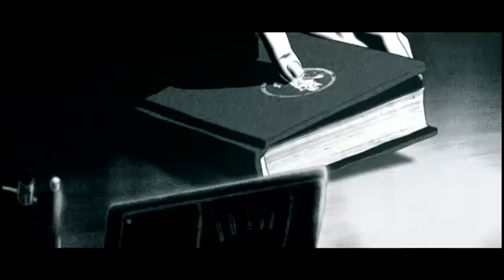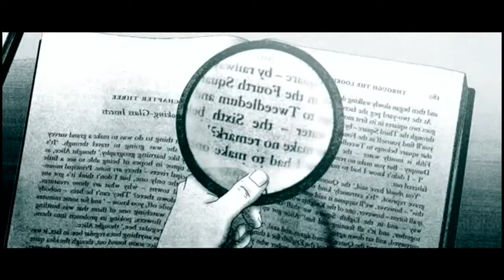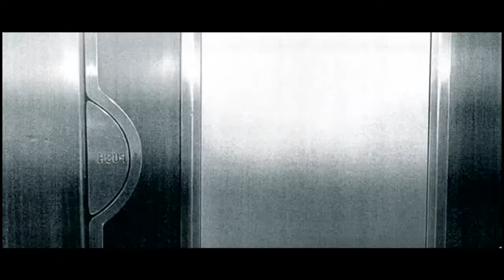The Animatrix - A Detective Story fandub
heyooooo! something a bit different here :) spent about a year on and off recording for this and mixing it! hope everything is in order and the way it should be as im uploading it, as it kept giving me problems! it's a scene from the matrix anime,  i really like the film noir storytelling and style of this one. i know it's a lot longer than what i usually do and the dialog is a bit sparse in places, but i hope you guys like it anyway :) thanks for watching as always!